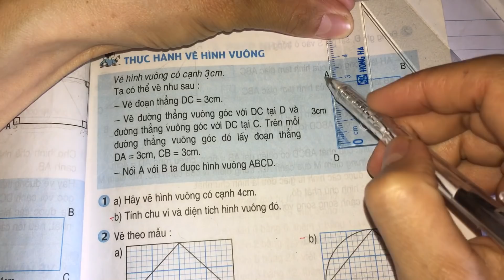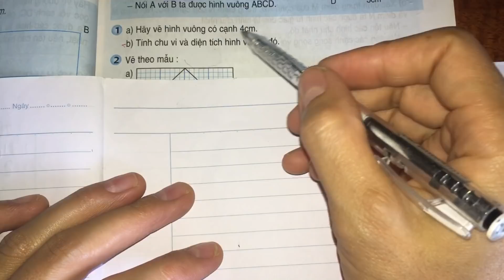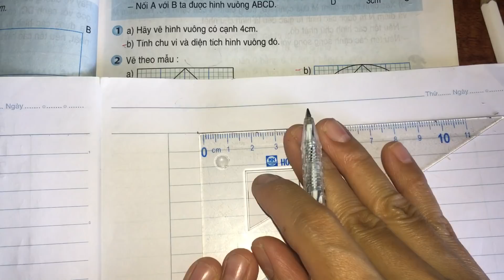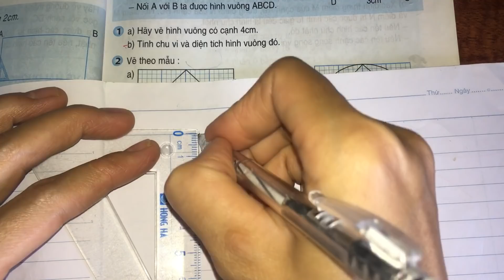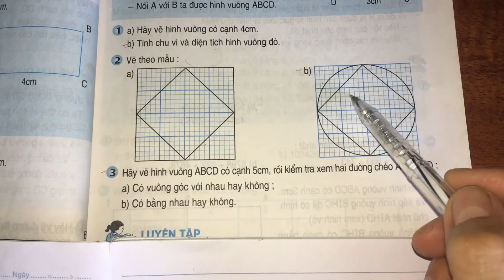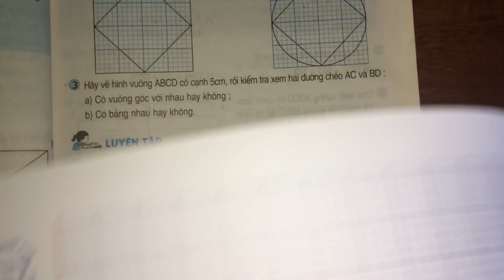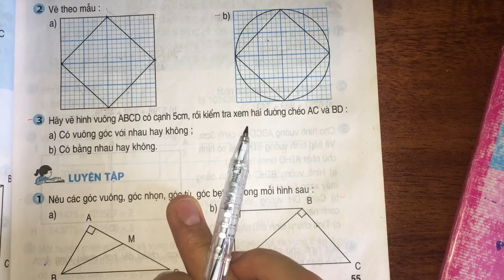Thực hành vẽ hình vuông (trang 55) - Toán lớp 4. Toán tiểu học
Hướng dẫn học bài Thực hành vẽ hình vuông (trang 55) - Toán lớp 4. Toán tiểu học